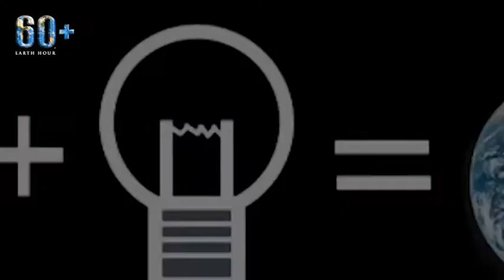Creative Task By pui choi, tiffany, emma, josie